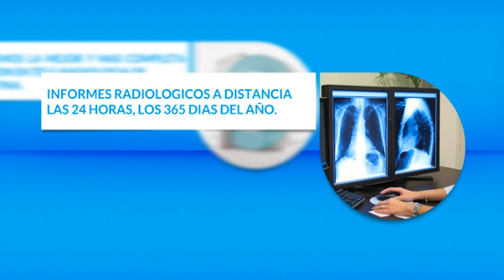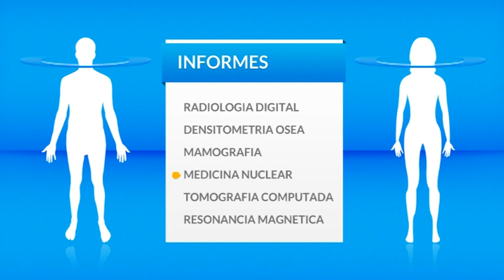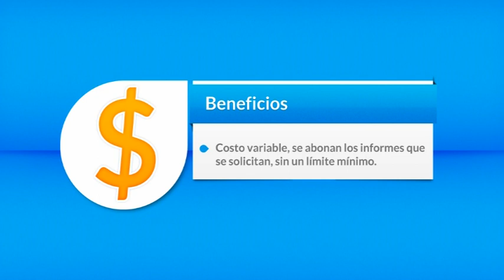PRESENTACION TELELAUDO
Video promocional de Telelaudo Argentina

    Cliente: Telelaudo Argentina
    Dirección: Nahuel Gasparutti
    Arte: Leandro Doti
    Musicalización: ADN
    Edición-Postproducción: Ensincroproducciones